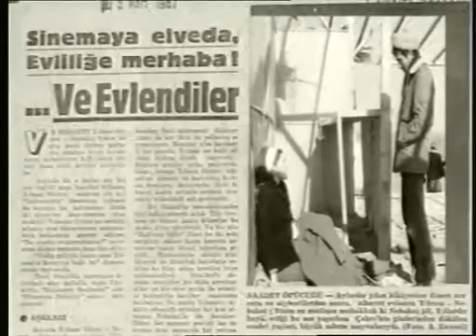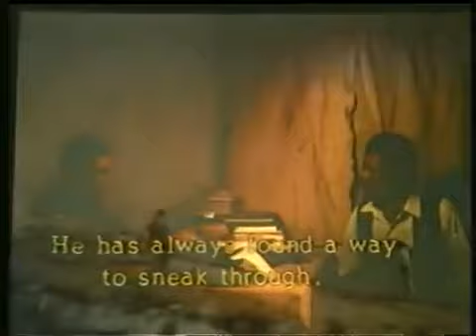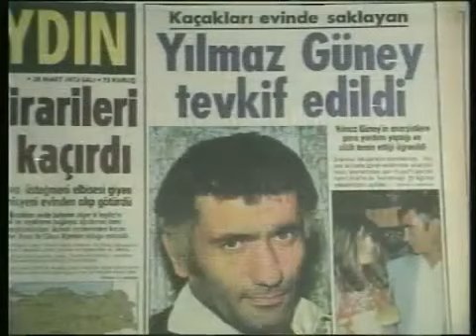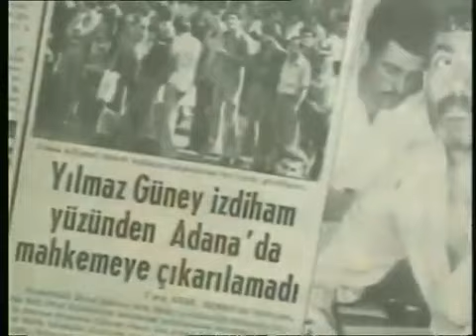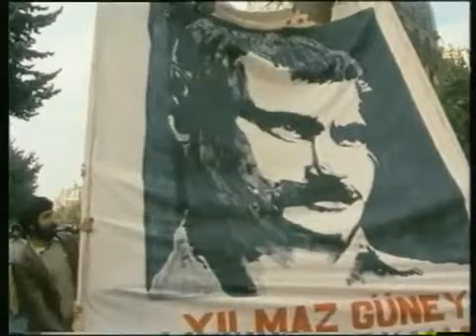Yılmaz Güney ( Yılmaz Pütün- Çirkin Kral ) Kimdir?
Yılmaz Güney'in ( Çirkin Kral ) hayatını anlatan bu videoda onun hakkinda ne kadar da çok şey bilmediklerinizi farkedeceksiniz. Bu video ile Yılmaz Güneyi evinize konuk ediyoruz.
Iyi izlemeler.

Videomuzu Beğendiyseniz LiKE butonuna basın lütfen..